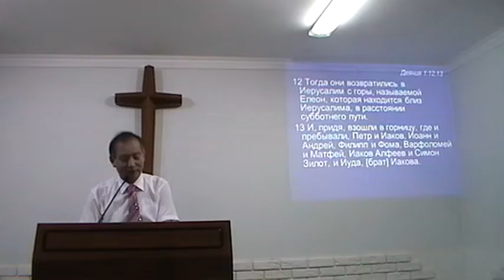2016-09-18 - Деяния 1:12-26 - АПОСТОЛЫ, СОЗДАВШИЕ СОСУД СВЯТОГО ДУХА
Проповедь, воскресное богослужение в UBF Одесса.
Проповедник: Иоанн Ли.
После молитвы Петр даёт направление для решение вопроса предательства Иуды. Дело Евангелия - это не дело человека, а работа Святого Духа. Духовный человек ведёт духовную борьбу.